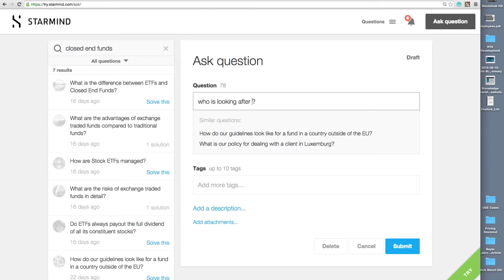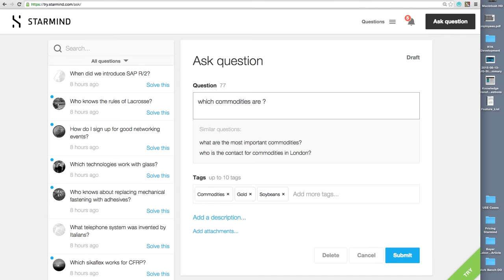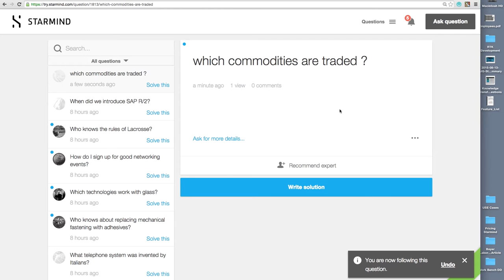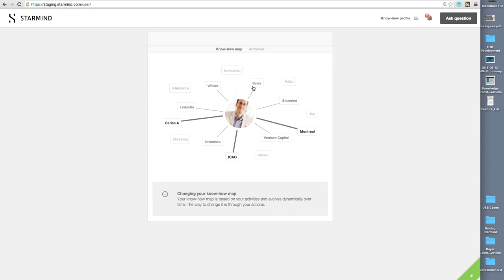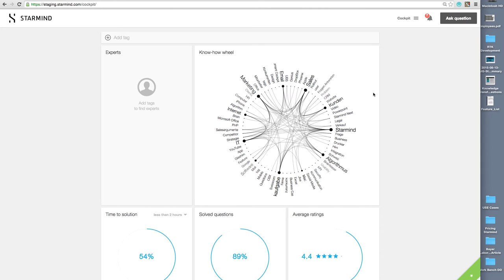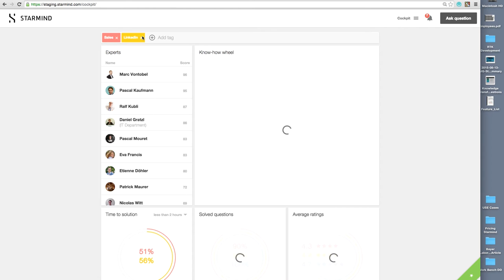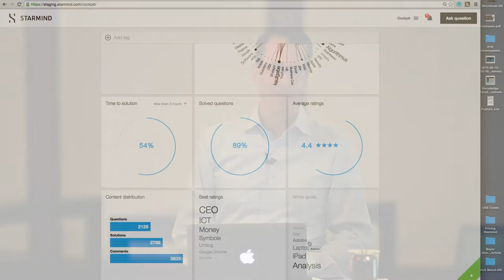September 2015 NY Enterprise Technology Meetup: Starmind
Starmind - At Starmind, we believe that every single problem can be solved, if you only knew whom to ask. Coined as "Brain Technology" Starmind bundles employee know-how resulting in a “corporate brain”. The technology originates from the field of brain research and brings back humans into the game, making company knowledge and experience directly accessible to employees and management in real time. Founded by Pascal Kaufmann and Marc Vontobel, Starmind is currently used in 45 countries by over 20 blue chip companies including UBS and Bayer.